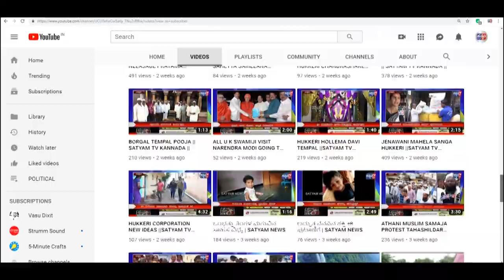ಲಿಂಗಸಗೂರು- ಪ್ರಧಾನ ಕಾರ್ಯದರ್ಶಿಯಾಗಿ ಕೃಷ್ಣ ರಾಥೋಡ್ ನೇಮಕ||SATYAM TV KANNADA